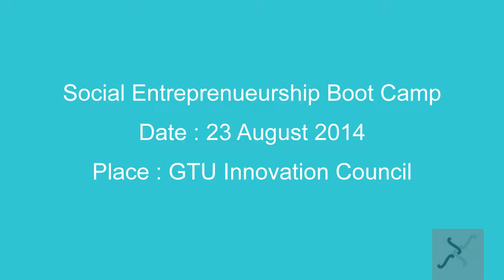Boot Camp | 23 August 2014